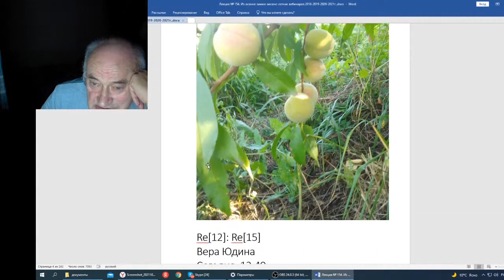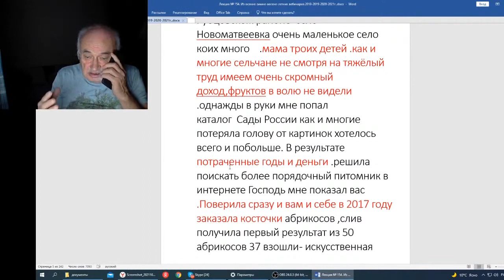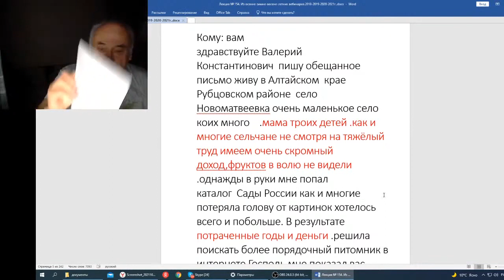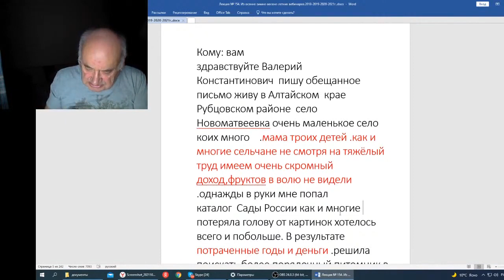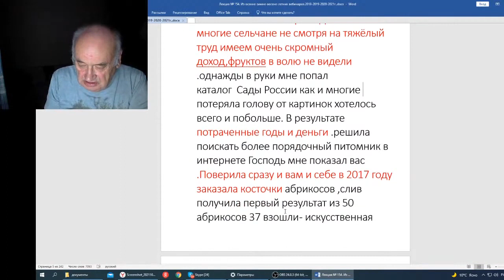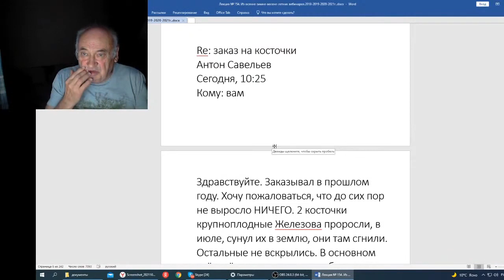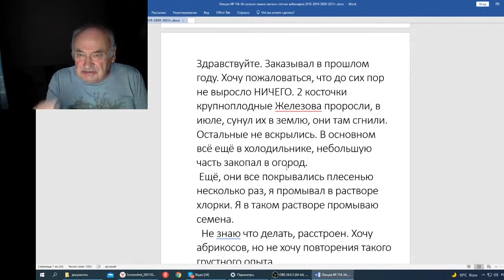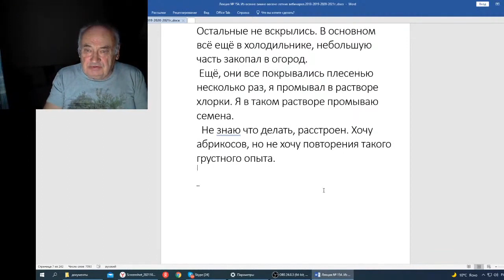Железов В Вебинар 154 Два письма